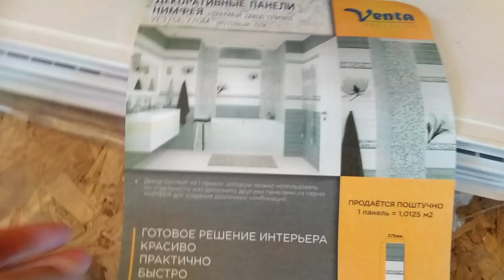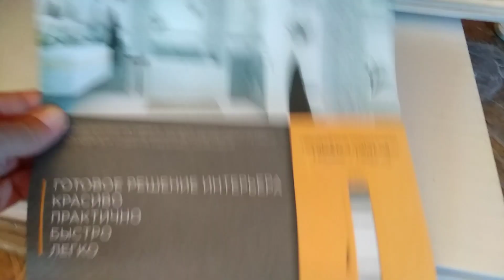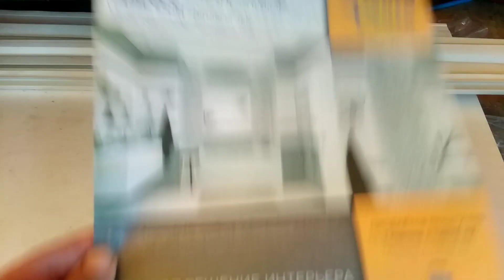Дети,козы.Козёл поехал. Отделка ванной